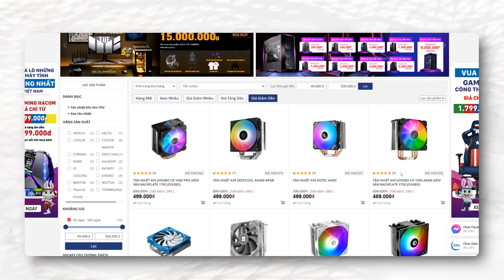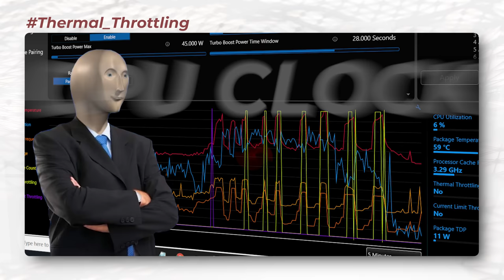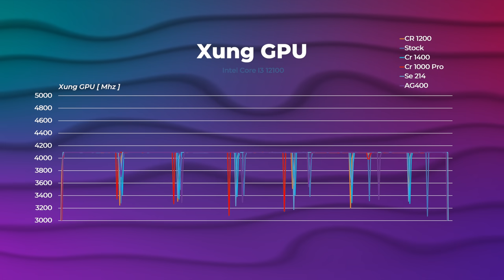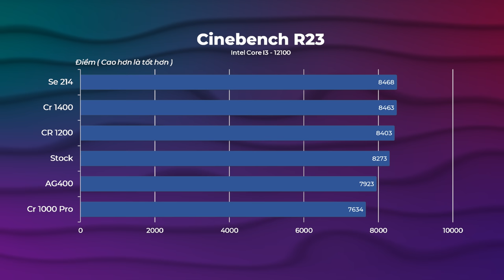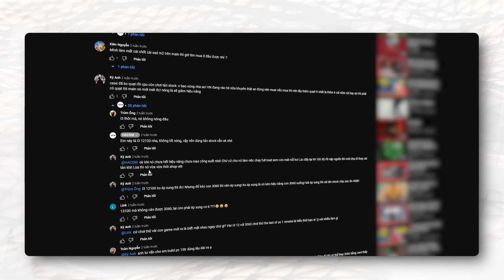Thực Hư Chuyện Core i3 NÓNG 100 ĐỘ, GIẢM HIỆU NĂNG Khi Dùng Tản Stock ?!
Ở trong video "PC Gaming 15 Triệu Tháng 4/2023: Mạnh "Nổi Da Gà" ( Nhưng Xấu )", khi mình build chiếc Core i3 kèm tản stock có 1 bạn viewer bảo mình chạy tản stock thì sẽ bị giảm hiệu năng CPU, nóng 99,100 độ, v.v... Vì vậy hôm nay mình sẽ kiểm chứng việc có thật sự chiếc Core i3 thế hệ 12 này là quá nóng đến mức không thể dùng tản stock hay không nhé!

Ram Adata XPG Spectrix D41 RGB Grey 16GB (2x8GB) DDR4 3200Mhz
Ổ cứng SSD Adata SX6000NP Lite 256GB M.2 2280 PCIe NVMe Gen 3x4
Tổng: 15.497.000đ ( Giá tại ngày 20/4/2023, chưa bao gồm CTKM )

0:00 Intro
0:20 Vì sao i3 12100F KHÔNG thể dùng tản Stock?
1:15 Thermal Throttling là gì?
3:00 Điểm Cinenbech R23 và Nhiệt độ
3:45 Hiệu năng chênh lệch khi sử dụng tản rời
5:00 Core i3 12100F có bị nghẽn khi dùng 3060?
7:20 Kết luận